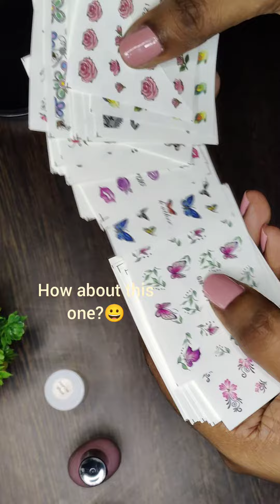Easy NAIL ART 🎨 DIY at home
buy online nail art sticker
Limited-time deal: Synaty 50 Pcs Nail Art Stickers Plus Tweezer, Easy Diy Water Transfer Nail Decals Nail Decoration (Style 1,Paper)

nail paint
Limited-time deal: Amazon Brand - Solimo Skin Tone Nail Polish, Toxin-Free, Quick Drying, Glossy Finish, 12 ml